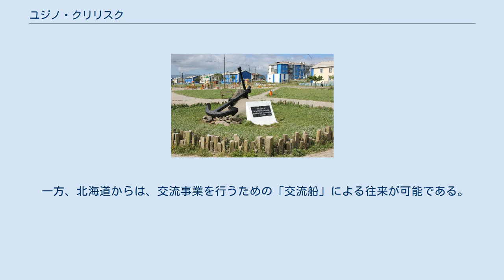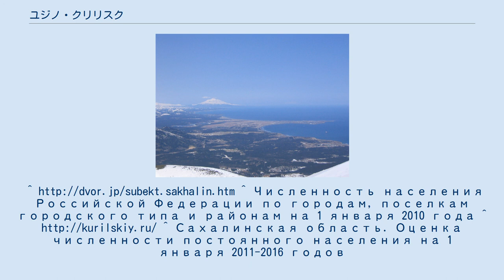ユジノ・クリリスク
ユジノクリリスク全景 ユジノクリリスク中心街にある錨 ユジノクリリスク中心街 ユジノクリリスクの正教会 ユジノ・クリリスク（ロシア語: Южно-Курильск）はサハリン州の国後島に存在する町の一つである。
南クリル管区の行政府の中心である。
なお日本政府は当地を北海道国後郡泊村に属する古釜布であるとして、領有権を主張している。
千島列島では最大の都市である。
ロシア政府は2006年のユジノクリリスク町の人口を6081人と発表している。
現在の人口は、7,105人（2016年）。
2010年の国勢調査によると人口は6,617人であった。
 国後島のオホーツク海沿岸部に位置する港町である。
地震、気象、津波観測所がある。
自然環境保護区としてクリルスキ保護区が設置されている。
 1945年9月1日よりソ連、そして1991年以降はロシア連邦の統治下におかれている。
1946年にロシア語で南クリルを意味するユジノ・クリリスクが設立され、1947年には日本人住民は退去させられた。
ソ連崩壊後は人口減少が著しく低迷していたが、21世紀に入り、ロシア政府が積極的な投資を行って住宅、工場の設立等のインフラ整備をするなどして人口が増加した。
 夏は冷涼で、霧が多く発生し、航空便の欠航が増える。
冬は厳しく、しばしば海が大荒れになるが、オホーツク海側にある西海岸と比較すると流氷の影響を受けにくく、不凍港と見なされる事もある。
 ロシア気象庁の観測によると、最も寒い2月の平均気温は-5.3度と温暖であり、8月平均は15.9度と冷涼で年較差の小さい海洋性の気候である。
 2002年国勢調査によると住民の80.3%がロシア人、8.2%がウクライナ人、1.1%がタタール人、1.1%がベラルーシ人、1.0%がカザフ人、8.2%がその他となっている。
 現在はサハリンからのみ定期航路・航空路が開設されている。
 一方、北海道からは、交流事業を行うための「交流船」による往来が可能である。
^ Численность населения Российской Федерации по городам, поселкам городского типа и районам на 1 января 2010 года ^ ^ Сахалинская область. Оценка численности постоянного населения на 1 января 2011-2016 годов